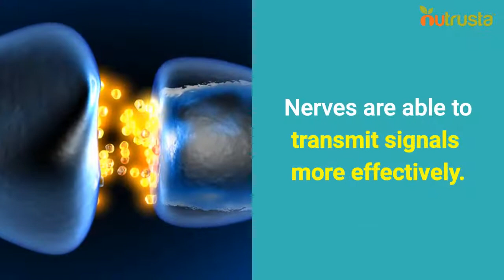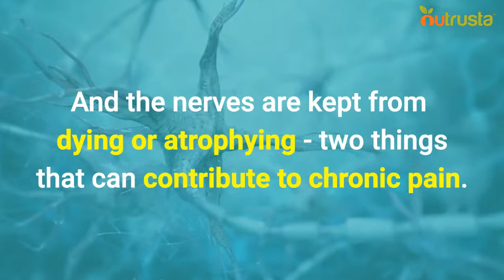Fish Oil Relieves Pain Caused By Diabetic Neuropathy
Try Nutrusta DHA Omega-3 Ultra
Store:

If you have diabetes, not only do you have an elevated risk of developing heart disease (among other complications), but you’re more likely to live with chronic pain. But researchers are now exploring a means of managing the pain associated with diabetic neuropathy – and best of all it’s totally natural, with almost no side effects. The treatment? Fish oil.

A study published in the Journal of Neurophysiology found that fish oil can boost nerve health.

This is due to the n-3 polyunsaturated fatty acids derived from fish oil, the study concludes.

Nerves are able to transmit signals more effectively.

And the nerves are kept from dying or atrophying - two things that can contribute to chronic pain.

The effects that fish oil has on nerve health is due in part to compounds in fish oil known as resolvins, or resolution-phase interaction products.

These compounds have been shown to help reverse some of the harmful effects of diabetes on the nerves in mouse models.

Even If You Don’t Have Diabetes, Fish Oil Is Good For You

A 2013 study from Harvard University shows that taking fish oil can help increase your levels of the hormone adiponectin which help regulate blood sugar levels.

This effectively lowers your risk for developing type 2 diabetes and heart disease.

These findings "support possible benefits of (fish oil) consumption on insulin sensitivity and to adipocyte function,” the study says.

In other words, even if you aren’t diabetic, fish oil can be good for your health.

To get all the amazing benefits of fish oil, make sure you take a high quality fish oil with superior absorption.

Translated titles:
El aceite de pescado alivia el dolor causado por la neuropatía diabética

Fischöl lindert Schmerzen, die durch diabetische Neuropathie verursacht werden

L'huile de poisson soulage la douleur causée par la neuropathie diabétique

Óleo de peixe alivia a dor causada pela neuropatia diabética

鱼油缓解糖尿病神经病变引起的疼痛

魚油緩解糖尿病神經病變引起的疼痛

魚油は糖尿病性ニューロパシーによる痛みを和らげる

생선 기름은 당뇨병 성 신경 병증으로 인한 통증 완화

Рыбий жир снимает боль, вызванную диабетической невро